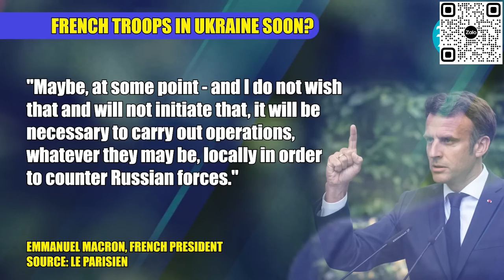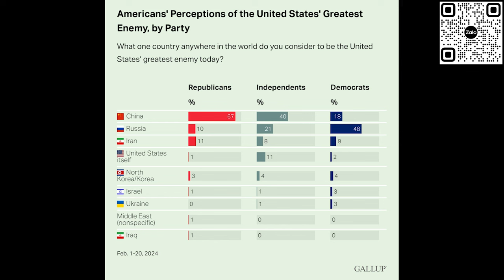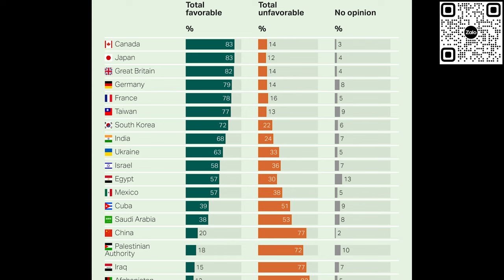Pháp chuẩn bị gửi 2.000 quân tới vùng chiến sự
Sau khi Giám đốc Cơ quan Tình báo Đối ngoại Liên bang Nga tiết lộ tin Pháp đang chuẩn bị gửi một đội quân tới Ukraine, giai đoạn đầu sẽ có khoảng 2.000 binh sĩ, Paris ngay lập tức đã có phản ứng.
Giám đốc Cơ quan Tình báo Đối ngoại Liên bang Nga Sergei Naryshkin ngày 19/3 tiết lộ Moskva đã nắm được thông tin Pháp đang chuẩn bị gửi một đội quân tới Ukraine, giai đoạn đầu sẽ có khoảng 2.000 binh sĩ.
Ông Naryshkin bày tỏ: “Giới lãnh đạo hiện tại của Pháp không quan tâm đến cái chết của những người Pháp bình thường và những lo ngại của các tướng lĩnh. Theo thông tin mà Cơ quan Tình báo Đối ngoại Liên bang Nga có được, một đội quân đã được chuẩn bị để gửi đến Ukraine. Ở giai đoạn đầu sẽ có khoảng 2.000 người”.